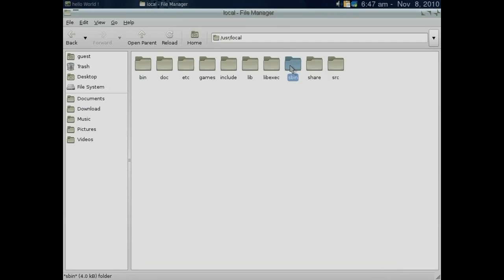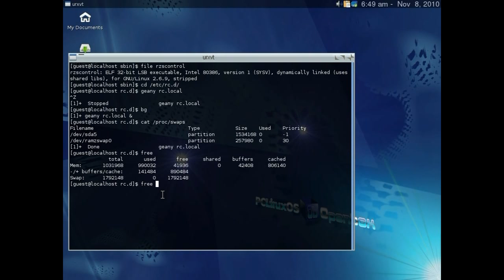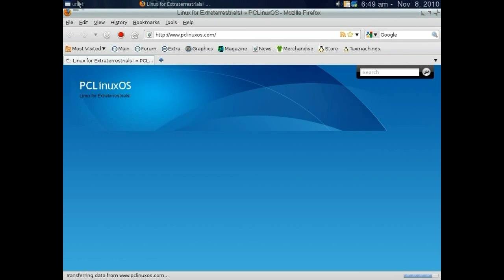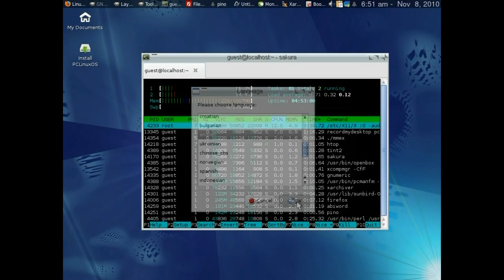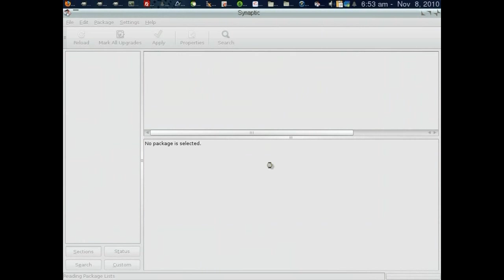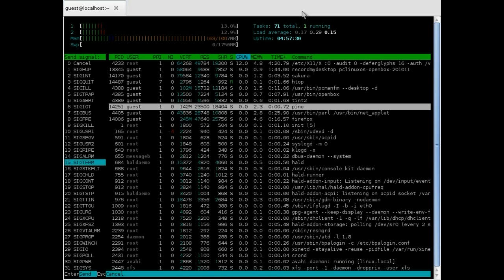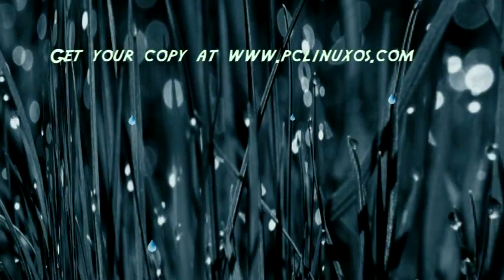PCLinuxOS OpenBox Part 2